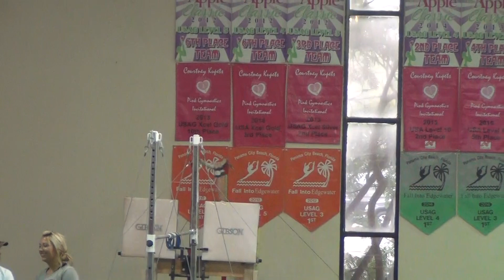Double Back Dismounts off Bars | Whitney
Whitney had some company in the gym today…Blakely has made her return to the gym and Braxton is taking an American Ninja Warrior class.  Here Whitney works on her double back dismount off the bars.

Be sure to check back so you don’t miss the premiere of the girls’ new show, “The Adventures of Gravity Gal and Quantum Qid.”   It’s gonna be fun!